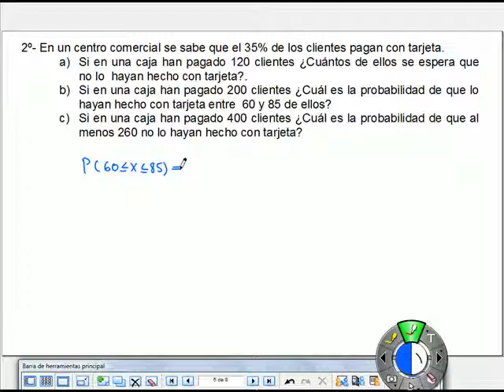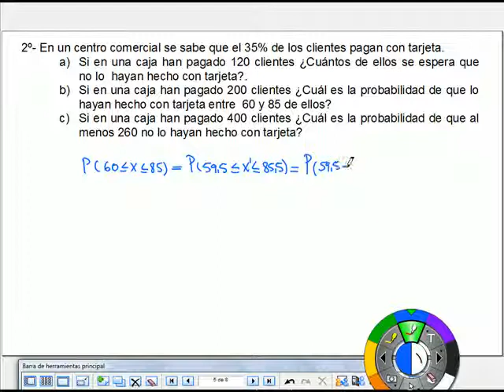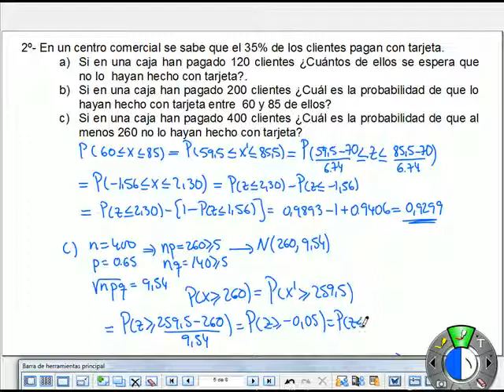Aproximación de la Binomial a la Normal 2